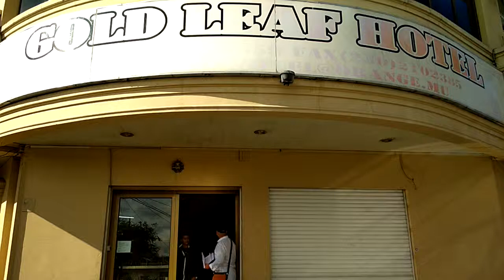GOLD LEAF HOTEL, MAURITIUS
FILM CREW FROM INDIA OFTEN STAYS HERE